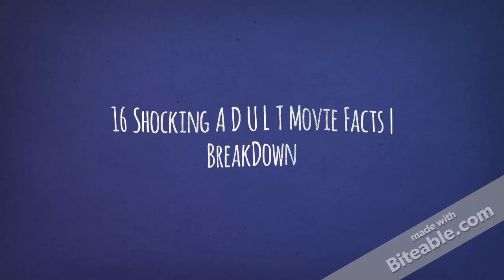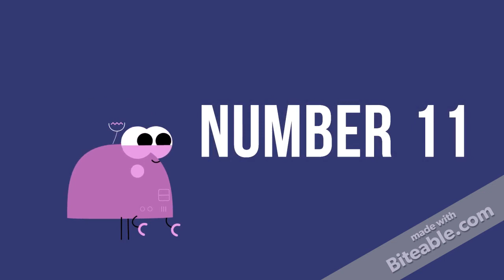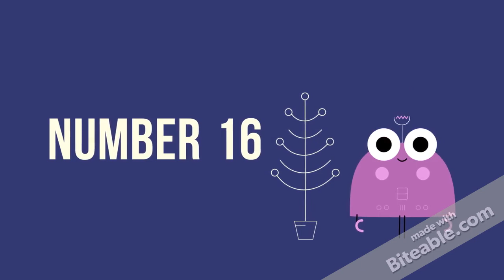16 Shocking A D U L T Movie Facts | BreakDown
Here are 16 movie facts that will surprise you.